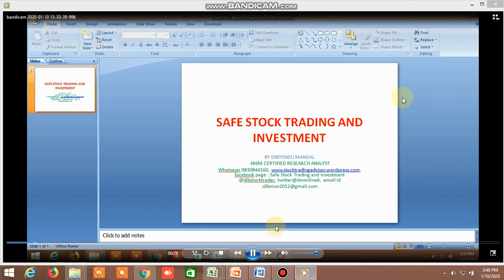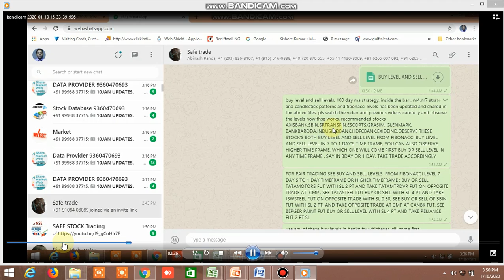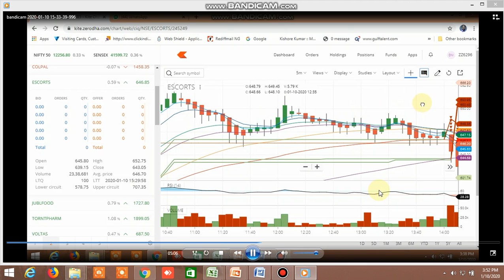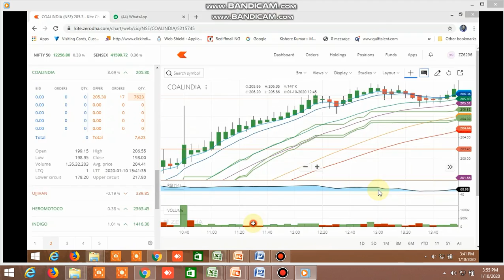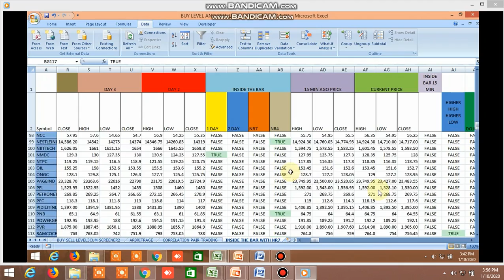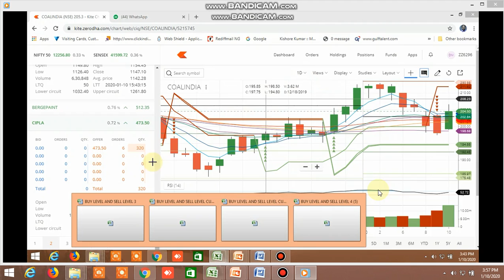BUY LEVELAND SELLLEVEL,100SMA STRATEGY,INSIDE THEBAR,NR4,NR7,CANDLESTICK PATTERN,TODAY'S PERFORMANCE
BUY LEVEL AND SELL LEVEL,100 SMA STRATEGY,INSIDE THE BAR,NR4,NR7,CANDLESTICK PATTERN,TODAY'S PERFORMANCE 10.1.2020 HAS BEEN SHOWN. THESE STRATEGIES SHOULD BE USED ALONG WITH FIBONACCI LEVELS STRATEGY WHICH IS ALSO INCORPORATED IN THE FILE AND EXPLAINED. MUST WATCH TODAY'S LIVE TRADING EXAMPLE VIDEO, MUST WATCH THIS VIDEO ,INSIDE THE BAR TRADING STRATEGY ALONG WITH NR7/NR4/CANDLESTICK PATTERN